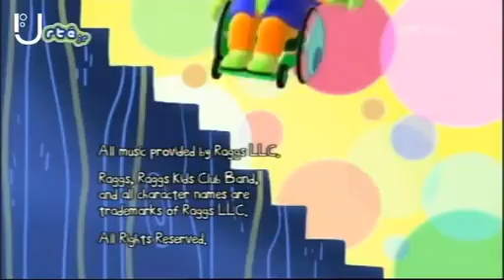Raggs - Incomplete Episode (2008) (RTÉjr On RTÉ2 Airing)